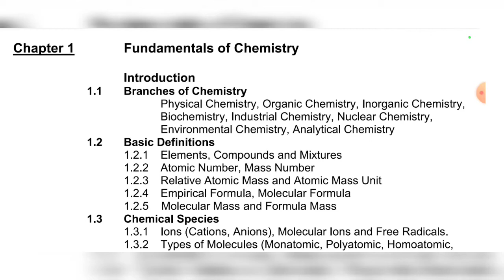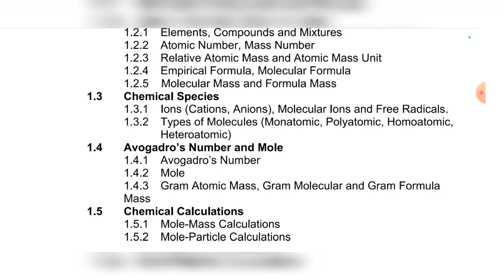9th Class Chemistry Chapter 1 New Syllabus Exam 2023 Fbise | SLO's Based | Chemistry Class 9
This video is about 9th class chemistry chapter syllabus for exam 2023 federal board.
9th Class Chemistry Chapter 1 New Syllabus Exam 2023 Fbise | SLO's Based | Chemistry Class 9 |